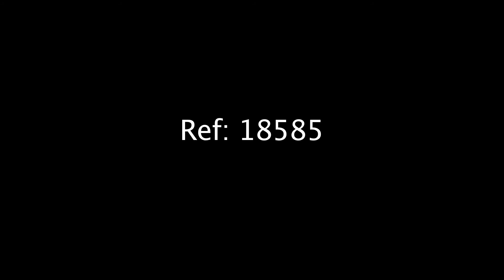Décoration de vitrine : Léonard brun avec seau - Automate - Atelier Michel Taillis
Envie d'animer vos décorations de vitrine de manière estivale ? Découvrez notre automate Léonard brun avec seau de la série Léo à la plage.

Réf. 18585

Atelier Michel Taillis, est une entreprise artisanale française  fabrique des automates pour animer et décorer les vitrines, les stands et tous types d’emplacements (centres commerciaux, magasins, mairies et administrations, hôtels et restaurants, musées et parcs d’attraction, lieux
événementiels …)

Créée il y a plus de 25 ans par Michel Taillis, l’entreprise est implantée au cœur de la Normandie entre Rouen et Dieppe.
Aujourd’hui, Atelier Michel Taillis, ce sont des hommes et des femmes ; mécaniciens, électriciens, menuisiers, couturières ; tous, passionnés par leur métier et investis dans la conception et la fabrication de produits animés de haute qualité.
Leader en France et reconnu dans de nombreux pays à travers le monde, Atelier Michel Taillis exporte vers l’Europe, l’Amérique Latine, la Russie L’Asie, L’Océanie… Véritable partenaire des agenceurs d’espace, Atelier Michel Taillis propose des produits qui valoriseront vitrines et emplacements, et animeront vos ventes.
L’équipe commerciale est à votre écoute, disponibles pour vous conseiller, Carole et Virginie chiffreront vos projets avec la plus grande attention.

Vente : Notre catalogue vente compte plus de 230 références. N’hésitez pas à nous contacter.

Location : Nous disposons d’un stock d’automates disponibles pour la location en France, Belgique et Royaume-Uni. Nos automates sont contrôlés et vérifiés avant chaque départ et à chaque retour.

Sur mesure : Quelle que soit votre entreprise et votre projet, Atelier Michel Taillis peut vous accompagner en créant des automates sur-mesure qui raviront vos publics. Notre équipe mettra tout en œuvre pour dessiner, trouver les fournisseurs et créer la mécanique qui répondra à votre imagination et à votre créativité.